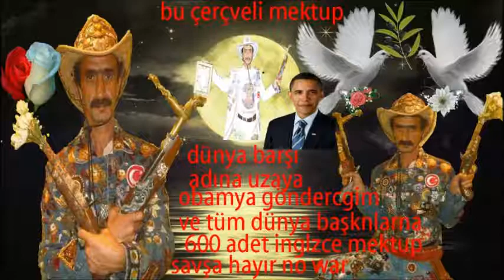ediporal iskenderunu sevyorum